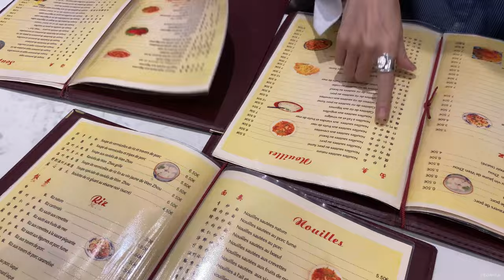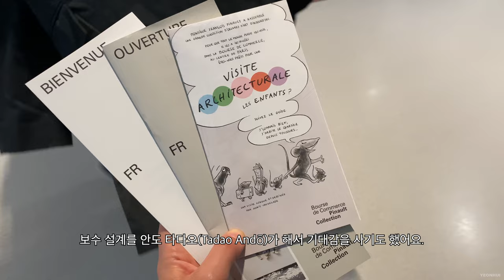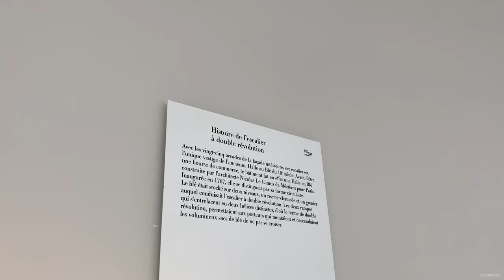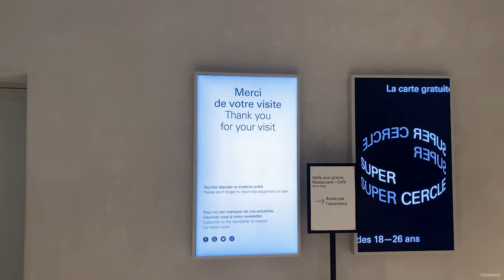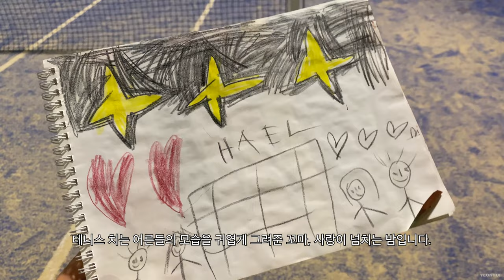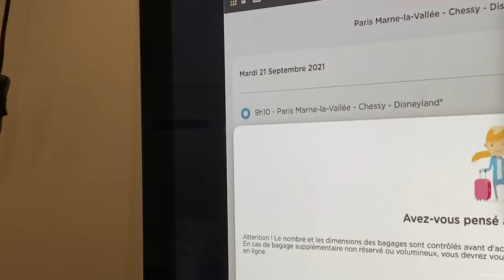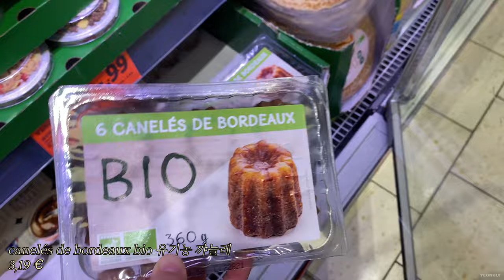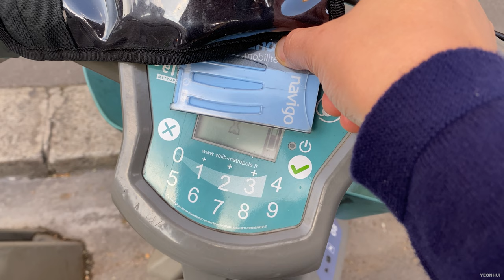«우리의 빠히» 피노 컬렉션(Bourse de Commerce - Pinault Collection), Boneshaker Donuts, 비빔밥 모임 | 파리 일상 브이로그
안녕하세요.

이번 영상에는 피노 컬렉션(Bourse de Commerce - Pinault Collection)의 모습을 담아 보았어요. 이곳은 옛 증권거래소 건물을 약 3년 간의 보수를 거쳐 미술관으로 개관한 곳이에요. 케링 그룹(Kering)의 설립자인 억만장자, 프랑수와 피노(François Pinault)가 자신이 보유한 컬렉션을 보여주기 위해 파리시 소유의 이 건물을 50년간 임대했는데 보수 설계를 안도 타다오(Tadao Andō)가 해서 기대감을 사기도 했죠. 아마 저와 함께 전시를 관람하시는 느낌이 들지 않을까 살짝 기대를 해 봅니다.

전시를 본 후에는 예쁜 도넛을 파는 가게인 Boneshaker Donuts와 직접 로스팅을 하는 카페 PARTISAN CAFÉ ARTISANAL에서 디저트를 먹었어요. 파리에도 요즘 스타일의 가게와 카페들이 많이 생겨서 참 좋네요.

어떤 날엔 방센(Vincennes)에서 비빔밥 모임을 했어요. 반찬을 조금씩 준비해 뷔페처럼 차려놓고 좋아하는 재료를 원하는 만큼씩 넣어 비벼 먹었는데 오랜만에 먹는 비빔밥이라 그런지 정말 맛있더라고요.

여유로운 마음으로 봐 주세요.
찾아 주셔서 감사합니다.

caméra : iPhone 11 Pro, Leica D-Lux 7
logiciel de montage vidéo : Adobe Premiere Pro